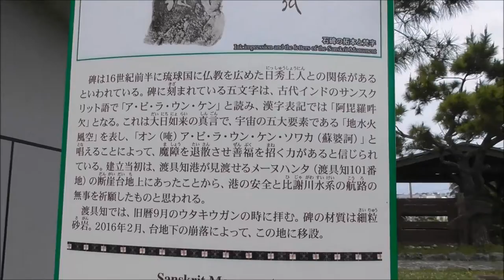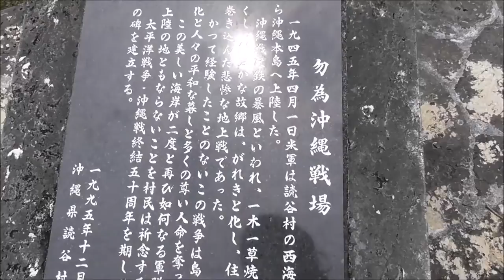【沖縄・読谷】泊城公園を探索してみた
沖縄戦の米軍上陸場所が読谷からだと、この時知りました(-_-;)

※　ズームなどで見えにくい時があります(;・∀・)